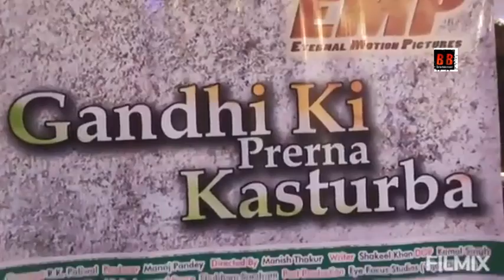Special Screening of Gandhi Ki Prerna Kasturba